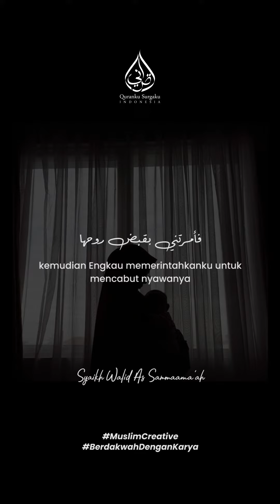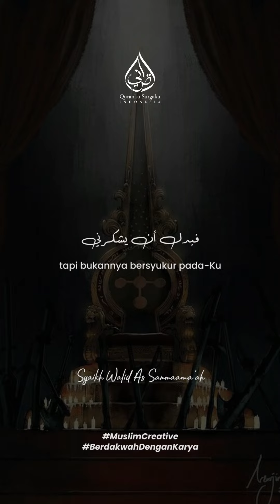Kasih Sayang Allah Kepada Musuhnya (Syaikh Walid As Sammaamaah) || Nasehat Islami